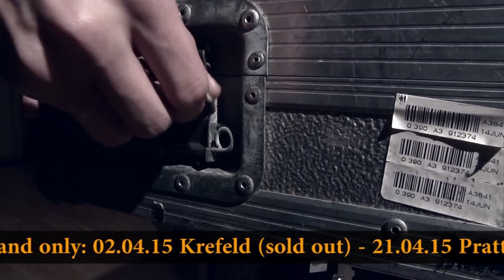Blind Guardian - Tour 2015 Preparations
wacken
wacken 2011
wacken 2012
wacken 2013
wacken 2014
wacken 2010
wacken 2009
rammstein wacken 2013
wacken 2008
heino wacken
rammstein
volbeat wacken 2012
volbeat
in extremo
wacken live
nightwish
heaven shall burn
iron maiden
in flames
amon amarth
jbo wacken
avantasia wacken 2011
jbo
wacken doku
rammstein heino wacken
volbeat wacken
motörhead
wacken 2011 ozzy
wacken reportage
rammstein wacken
knorkator
metallica
blind guardian
knorkator wacken 2011
wacken firefighters
in extremo wacken
arch enemy
wacken 09
wacken heino
cannibal corpse
hammerfall
sabaton wacken
sabaton
iron maiden wacken
schandmaul
nightwish wacken
motörhead wacken 2013
dimmu borgir
wacken hymne
trivium wacken 2013
metal
wacken 2007
wacken feuerwehr
airbourne
knorkator wacken
santiano wacken
avantasia
doro
van canto
santiano
trivium wacken
machine head
der w
scorpions
wacken full concert
mambo kurt
immortal
saxon
wacken 08
six feet under
manowar
wacken open air
böhse onkelz
doro wacken 2013
avantasia wacken
scorpions wacken
trivium
airbourne wacken
kreator